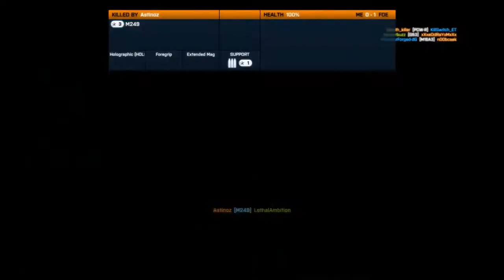Squad Humvee Action